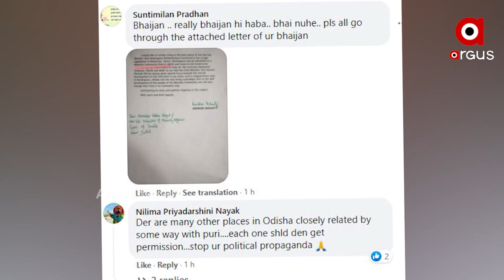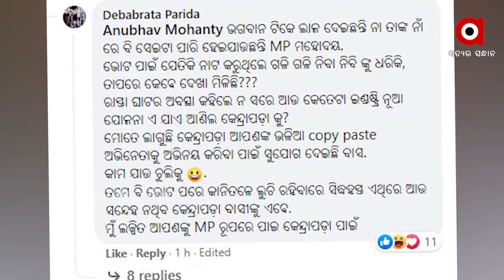ପୁଣି ବିବାଦରେ ବିଜେଡି ସାଂସଦ ଅନୁଭବ ମହାନ୍ତି | Anubhav Mohanty In New Controversy Due To A Letter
ଏଥର ଏସଆରସି ପ୍ରଦୀପ କୁମାର ଜେନାଙ୍କୁ ବଳଦେବ ଜିଉଙ୍କ ରଥଯାତ୍ରା କରିବା ନେଇ ଚିଠିରେ ଦେଇଥିବା ପ୍ରସ୍ତାବ ଯୋଗୁଁ ବିବାଦକୁ ଆସିଛନ୍ତି